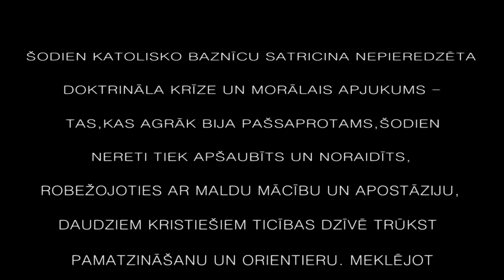KARDINĀLS PUJATS TICĪBAS KOMPASS 3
APRAKSTS LASĀMS VIDEO KLIPĀ ''TICĪBAS KOMPASS'' 1